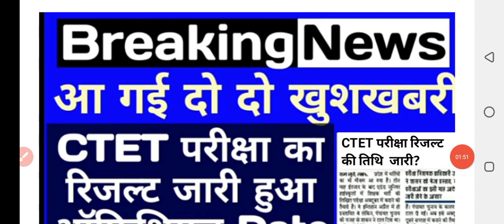ctet रिजल्ट हुआ जारी|ctet result 2022| ctet result news| ctet result update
दोस्तों इस वीडियो में हमने सीटेट रिजल्ट से संबंधित सारी जानकारी दीजिए सी टेट का रिजल्ट कब जारी होगा श्री रेट में कितना बोनस अंक मिलेगा सारी जानकारी आपको मिलेगी